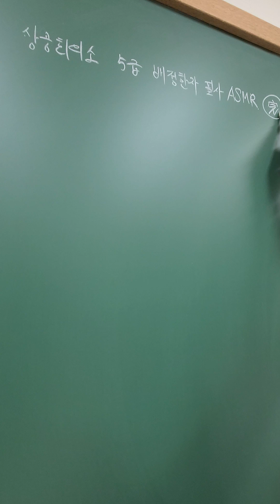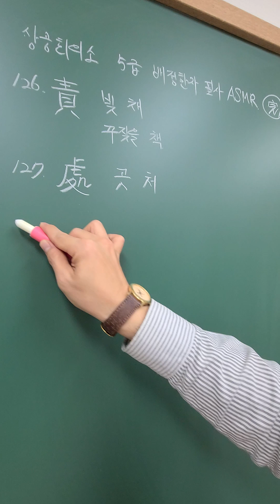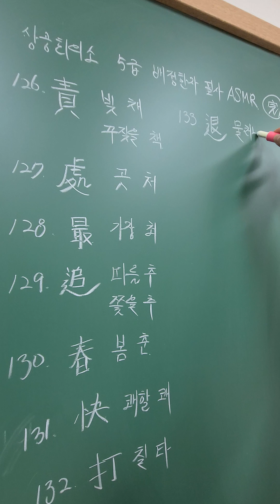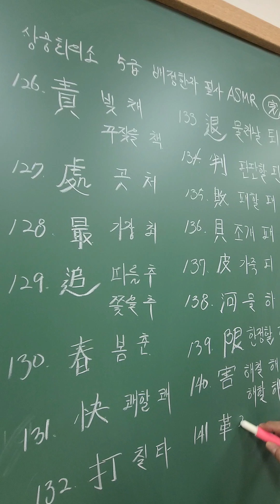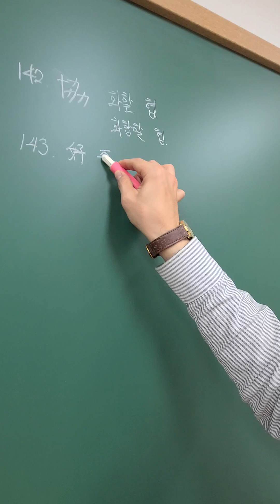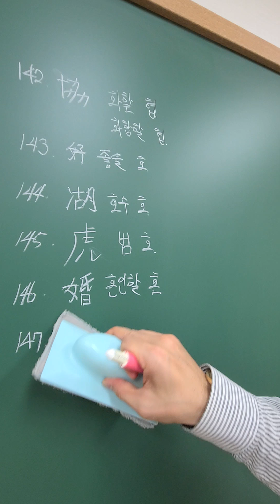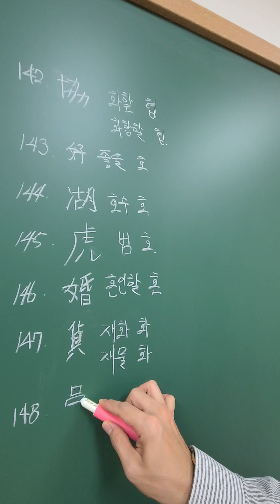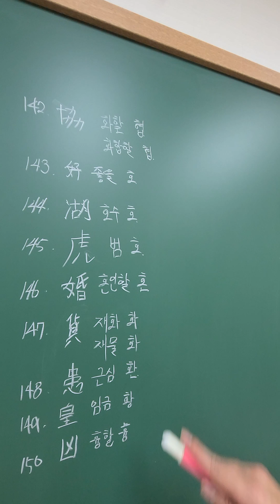상공회의소 5급 배정한자 (126~150)